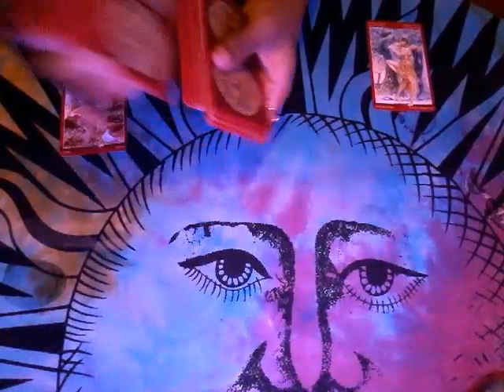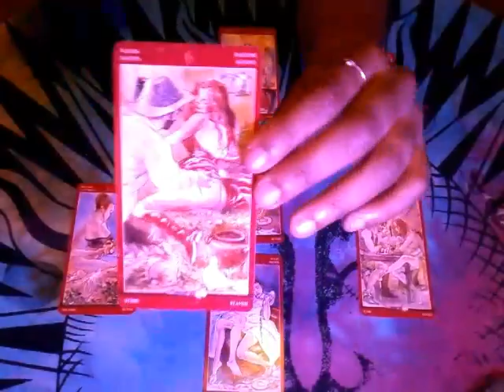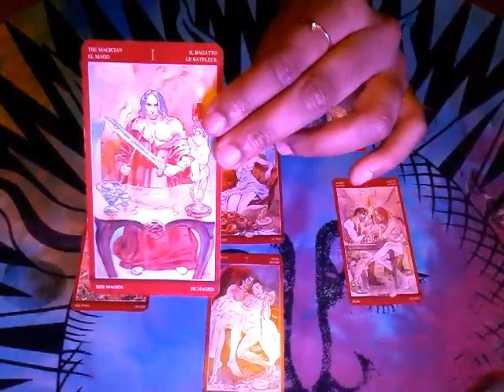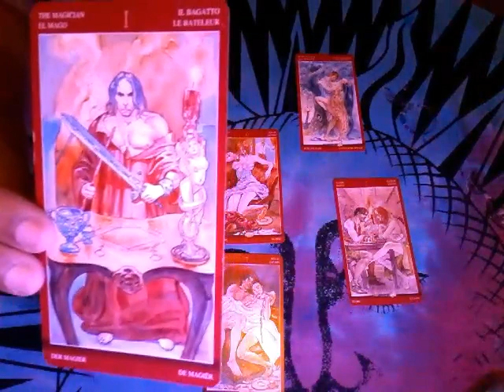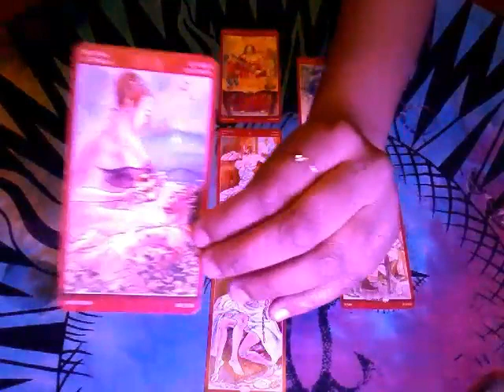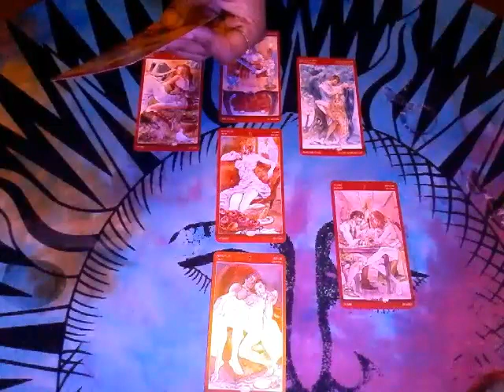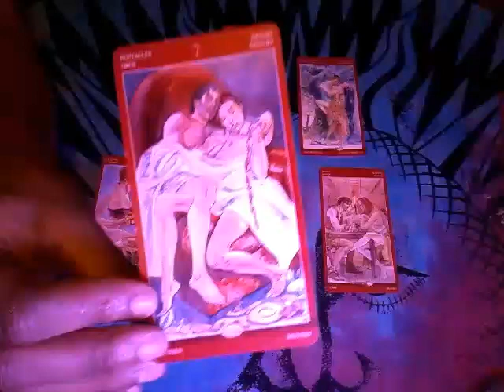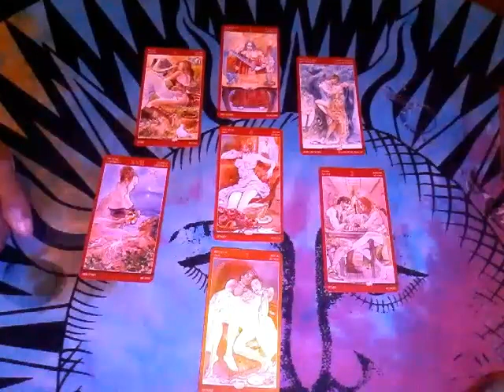Will My Ex Return Reading September 2017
Readings will be sent as a voice recording (with exception of the monthly subscription readings) or video recording per request which is an additional $10 for a private video.
The timeframe to receive your reading will be within 7 business days from the purchase date of the reading.

Much love,
Chenoa